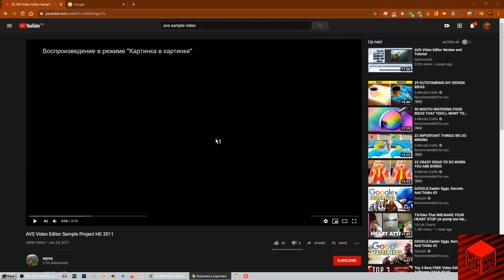OMG! I got Picture-In-Picture!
Oh My Gosh! This is very great extension! Thank you, Google!